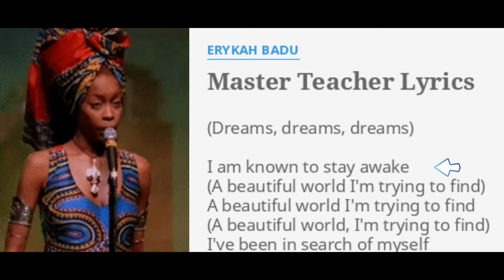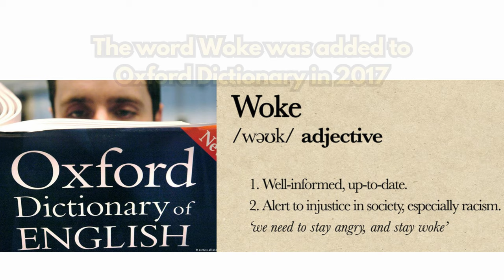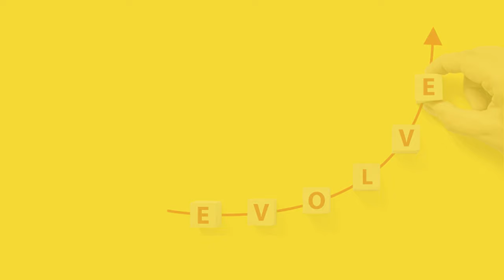What is Woke? Woke Culture Explained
"Woke" is an adjective derived from African-American Vernacular English (AAVE) meaning "alert to racial prejudice and discrimination". It has since evolved to encompass a broader awareness of social inequalities such as sexism, and has been used as shorthand for American Left ideas involving identity politics and social justice.
"Woke culture" refers to a cultural movement characterized by a heightened awareness of social justice issues, particularly issues of race, gender, and sexuality. This movement has been driven in part by social media, which has allowed marginalized groups to share their experiences and raise awareness of their struggles.
The phrase stay woke has history in African-American Vernacular English since 1930s, in some contexts referring to an awareness of the social and political issues affecting African Americans. The term "woke" can be traced back to African American activist and author, William Melvin Kelley, who used the term in his 1962 novel, "A Different Drummer". The term was later popularized in the 2008 song "Master Teacher" by Erykah Badu, and has since become more widely used in social justice circles.
The term re-emerged in the 2010s and it meant not only racial consciousness but also that of gender as well as other discriminated identities, originally in the American context. During the 2014 Ferguson protests, the phrase was popularized by Black Lives Matter (BLM) activists seeking to raise awareness about police shootings of African Americans. The term also gained widespread usage in social justice circles, particularly in the wake of the MeToo movement.
After seeing use on Black Twitter, the term woke was increasingly used by white people, often to signal their support for BLM, which some commentators have criticised as cultural appropriation. Initially this wider adoption spread primarily among the young or the millennial generation. As it spread internationally, the term was added to the Oxford English Dictionary in 2017.

Implications of Woke Culture on the United States:
The implications of woke culture on the United States are complex and contested. Supporters argue that it has helped to raise awareness of important social justice issues and has led to tangible progress in areas such as police reform, LGBTQ+ rights, and workplace diversity.

Critics, on the other hand, argue that it has led to a culture of "cancel culture" and political correctness, stifling free speech and creating a climate of fear and division.
In conclusion, the term "woke" has become a key part of the cultural lexicon in recent years, reflecting a growing awareness of social and political issues related to social justice and inequality. While the implications of woke culture on the United States are complex and contested, it is clear that this movement has had a significant impact on the social and political landscape of the country. Thank

One of the key aspects of woke culture is its focus on intersectionality, which is the idea that social justice issues are interconnected and cannot be viewed in isolation. This means that advocates for social justice must be aware of the ways in which issues such as race, gender, sexuality, and class intersect and impact one another.
Overall, the impact of woke culture is still evolving, and it remains to be seen how it will shape the social and political landscape of the United States in the years to come.